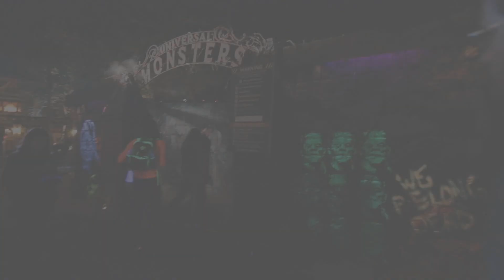Universal Monsters at Halloween Horror Nights 2018 Hollywood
Here are maze highlights of the new Universal Monsters haunted house featured at Halloween Horror Nights 2018 at Universal Studios Hollywood.